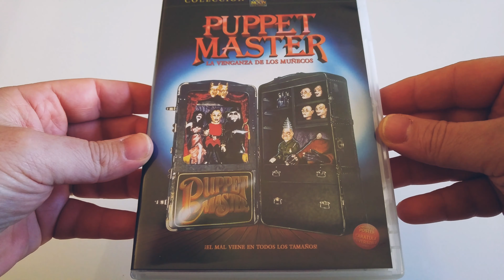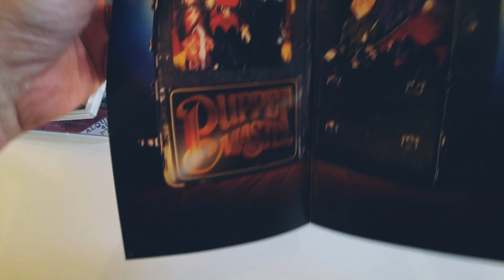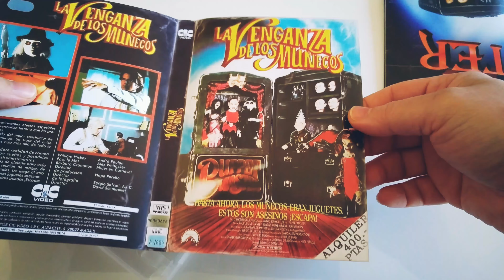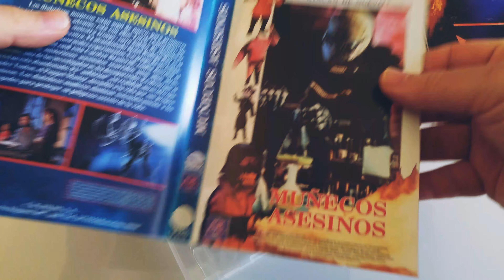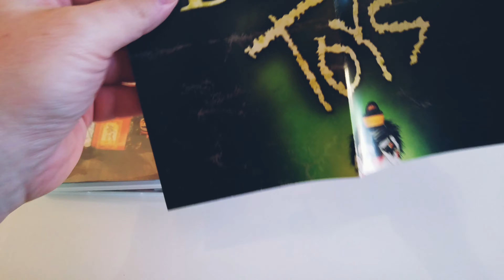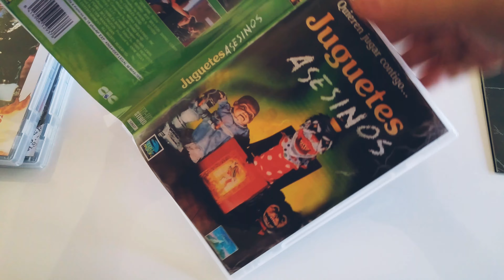Colección Full Moon El 79